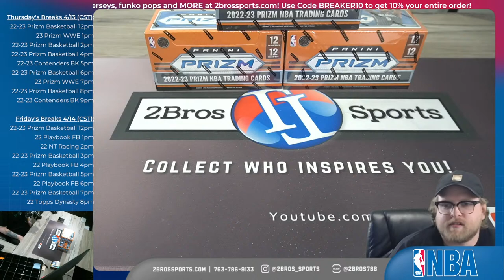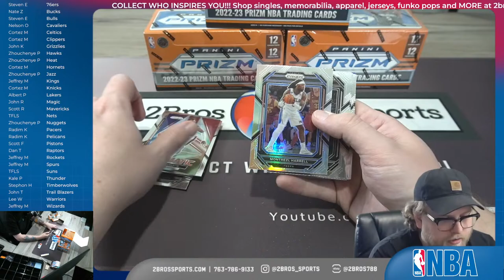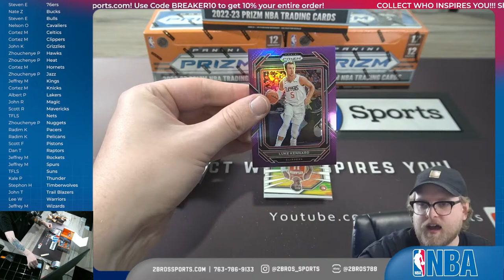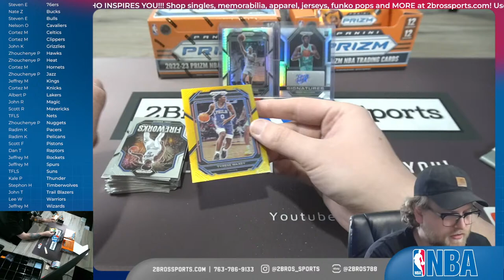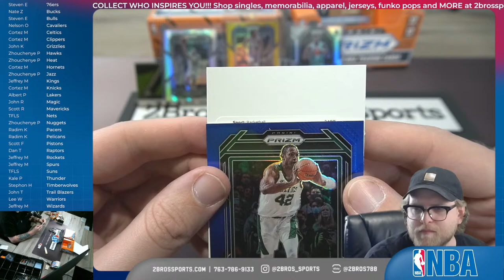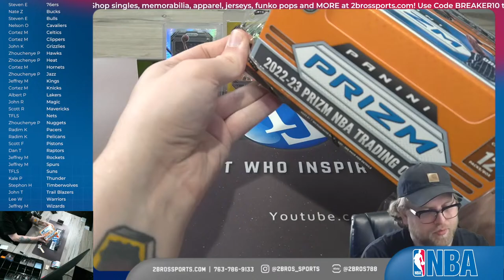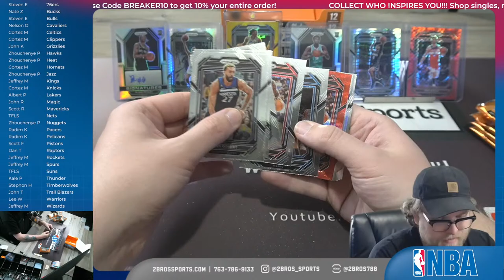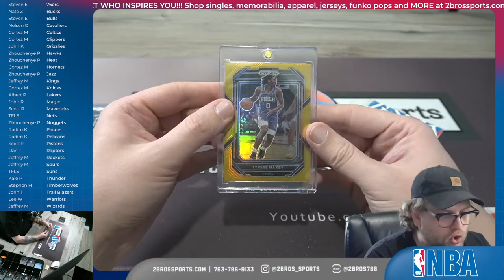22-23 Prizm BK 3 Hobby Box Quarter Case Break 4/13 2pm CST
Retail Store:
262 Northtown drive NE.
Blaine, MN
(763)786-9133